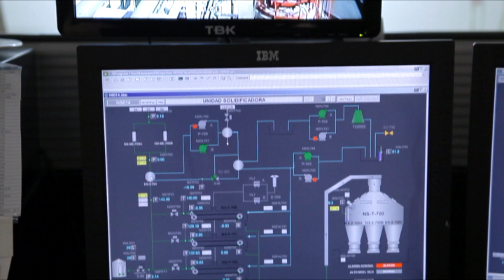La destilación del petróleo en una refinería CEPSA - Promo Discovery Max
Sigue el viaje que realiza el crudo desde su extracción, su recorrido hasta la torre de destilación, los productos que salen tras ese proceso

(GLP, gasolinas, diésel, queroseno, asfaltos...) hasta llegar a nuestras vidas.

El 98% de los productos que nos rodean están fabricados con derivados del petróleo, un material del que creemos saber todo. Descubre cómo lo transformamos.